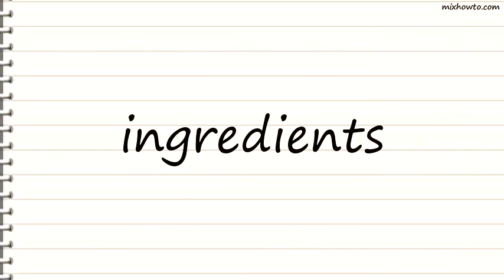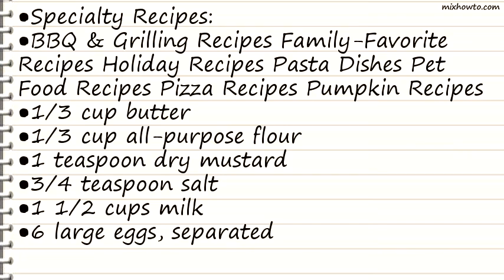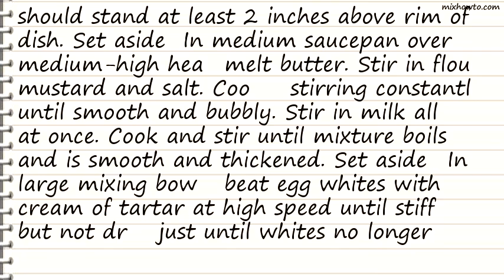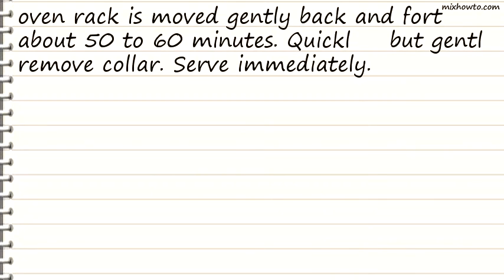Recipe Seafood Souffle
INGREDIENTS:
-Meal Course or Part:
●Appetizers & Snacks Bars & Brownies Beverages & Drinks Breads, Muffins & Rolls Breakfast & Brunch Dishes Cakes, Cupcakes & Frostings Candies & Fudges Cookies Desserts Pies & Pie Crusts Salads & Salad Dressings Sandwiches Sauces & Condiments Side Dishes Soups, Stews & Chili
●Main Dish Recipes:
●Beef Entrees Chicken Entrees Ground Meats & Sausage Lamb Entrees Pork Entrees Seafood Entrees Turkey Entrees Veal Entrees Vegetarian Entrees Wild Game Entrees
●Health & Diet Recipes:
●Diabetic Recipes Gluten-Free Recipes Healthier Recipes
●World Cuisines:
●Asian & Indian International Dishes Italian & Mediterranean Mexican & Southwestern
●Specialty Recipes:
●BBQ & Grilling Recipes Family-Favorite Recipes Holiday Recipes Pasta Dishes Pet Food Recipes Pizza Recipes Pumpkin Recipes
●1 teaspoon dry mustard
●4 ounces salad shrimp
●1 (6 1/2-ounce) can minced clams, well drained